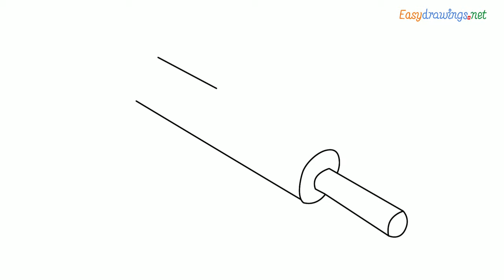Rolling Pin Drawings | How to draw a Rolling pin step by step for beginners